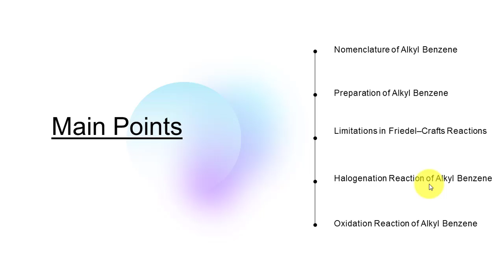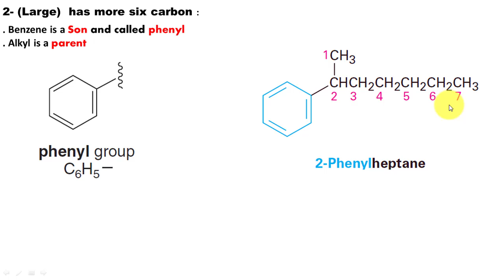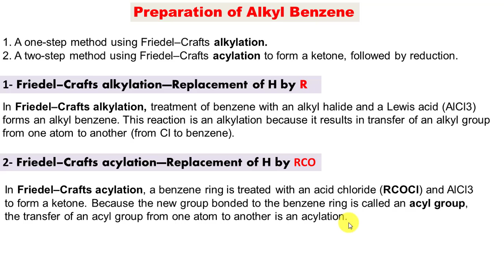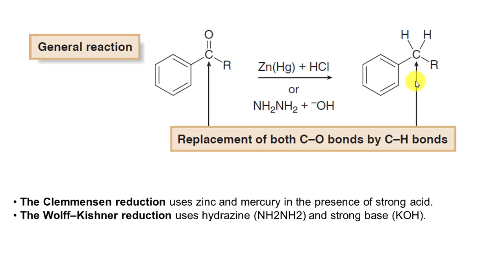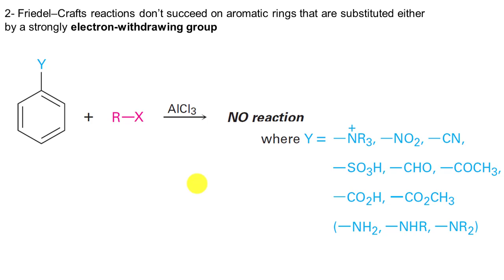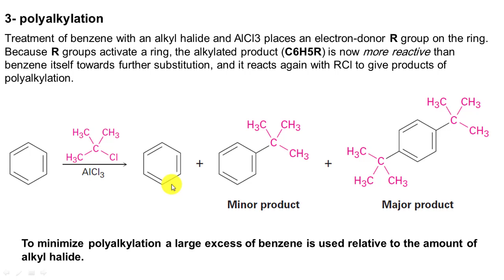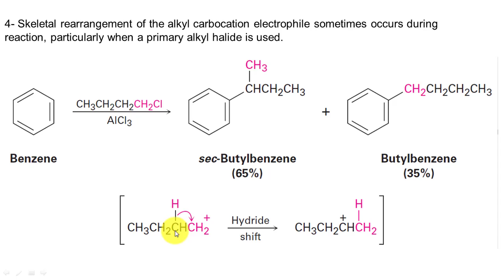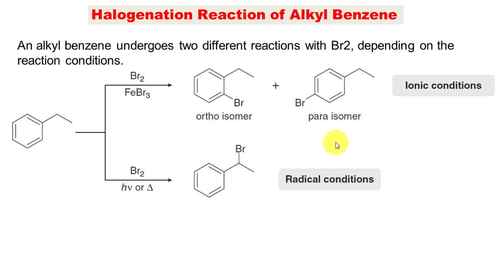مركبات الألكيل بنزين الجزء الأول التسمية وطرق التحضير + القصور في تفاعل فريدل كرافت& alkyl benzene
ملف البوربوينت المستخدم في الشرح حمله من هنا...
جروب الفيس بوك لمن بريد الانضمام..
في هذا الفيديو نتناول الجزء الأول من مركب alkyl benzene
ويحتوي علي تسمية مركبات الألكيل بنزين وطرق تحضيرها وكذلك القصور في تفاعلات فريدل كرافت.
مشاهدة ممتعة ومفيدة للجميع.
مشتقات البنزين
Alkyl benzene
Organic Chemistry
عضويه
العضوية
الكيمياء الأروماتية
الكيمياء العضوية
الهيدروكربونات الأروماتية
مشتقات البنزين